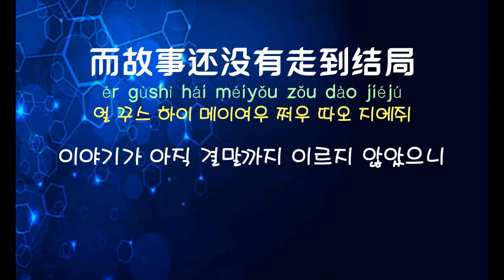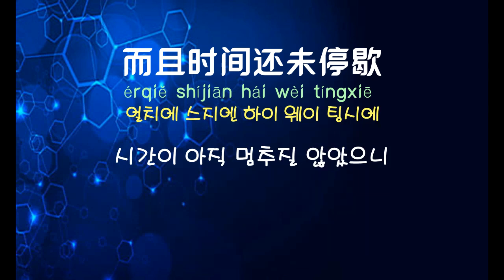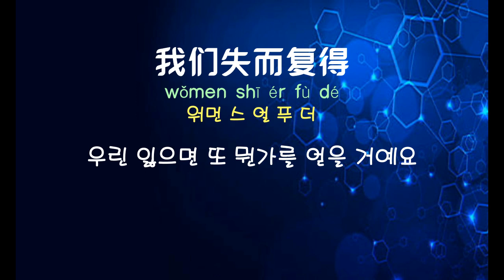[중국노래]한글가사/해석/자막/병음 등자기(邓紫棋)의 신적심조(新的心跳)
발표 : 2015년 작곡작사 : 등자기(邓紫棋)